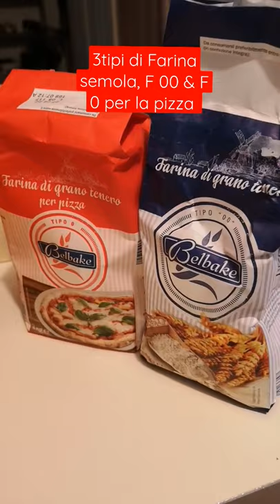Preparazione 3 tipi Farina per Pizza by Indonesian woman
Assalamu'alaikum Everyone!!

My short is abt preapering pizza dough with 3 kind of flour

1. 700 gr flour/farina type 0 that special flour for pizza/bread
2. 150 gr flour/farina type 00 that all purpose
3. 150 gr flour/farina semoa/Lina macinato
4. 2gr of yeast/ragi
5. 2 spoon olive oil
6. 650gr warm/room temperature water
7. 10gr salt.